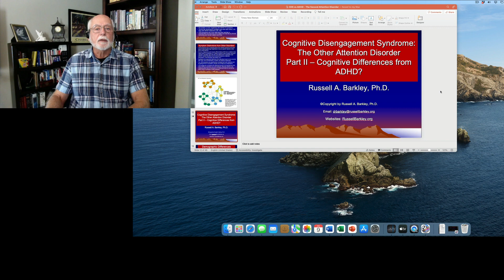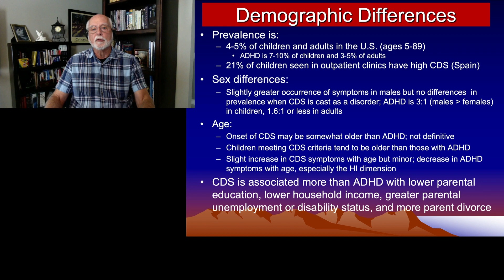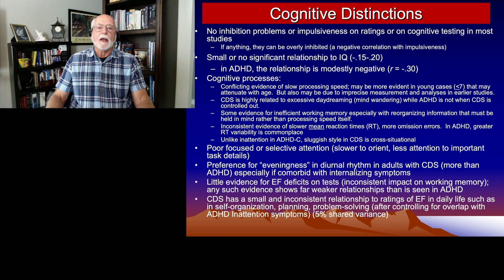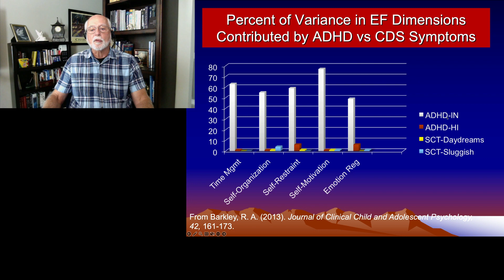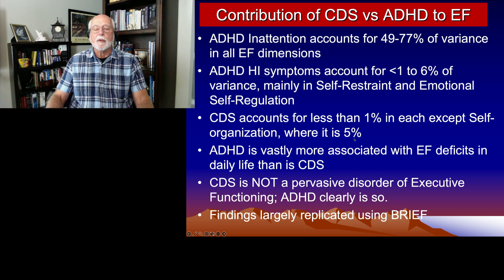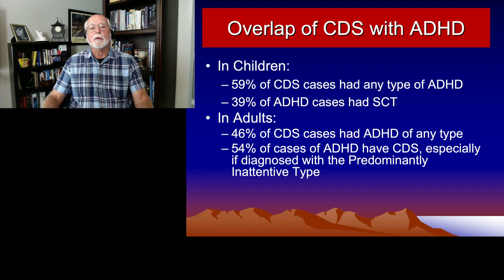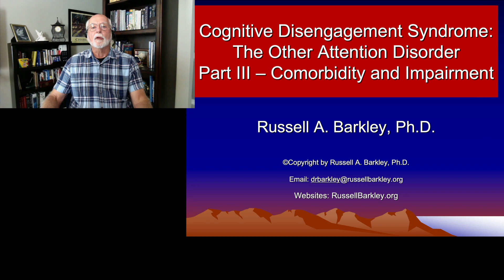Cognitive Disengagement Syndrome vs ADHD - Part II: Cognitive Differences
The Other Attention Disorder:
Cognitive Disengagement Syndrome
(formerly Sluggish Cognitive Tempo) versus ADHD

Since 1798, the medical literature on attention disorders has distinguished between at least two kinds, one a disorder of distractibility, lack of sustained attention, and poor inhibition and the other a disorder of low power, arousal, or focus.  This second disorder has been largely ignored for nearly two centuries until the mid-1980s when studies of children having ADD without Hyperactivity suggested that an important subset had a relatively distinct pattern of symptoms not central to ADHD.  These symptoms included daydreaming, mental fogginess and confusion, staring, slow processing of information, hypoactivity, slow movement, and lethargy, among others.  The new pattern was called sluggish cognitive tempo (SCT). Controversy has continued over the past 25 years on the nature of CDS and whether it is a subtype of ADHD or a distinct disorder from it.   In this presentation, Dr. Barkley reviews the history of CDS and what is known about it from past research.  He also describes the results of his own recent investigations into CDS in children and the only study of CDS in adults that he recently published, all of which suggest that CDS is a distinct disorder from ADHD but one that may overlap with it in nearly half of all cases.  Dr. Barkley discusses the differences between CDS in symptoms, executive functioning, comorbidity for other disorders, and psychosocial impairment and what little is known about differential treatment response.  He also discusses several different possibilities for explaining the underlying nature of CDS.

All of these findings are summarized in the Report of the Workgroup on Sluggish Cognitive Tempo in the Journal of the American Academy of Child and Adolescent Psychiatry to be found here.

Topics Covered in the CDS Lectures:
Part I: Provide a Brief Review of Medical History of CDS and Its Symptoms
Part II: Demographic and Cognitive Differences of CDS from ADHD and Overlap
Part III: Impairments in CDS and Other Distinctions from ADHD
Part IV: Etiologies  in CDS and Other Distinctions from ADHD
Part V: The Underlying Nature of  CDS vs. ADHD
Part VI: Results of Treatment Research and Its Implications for Management of CDS